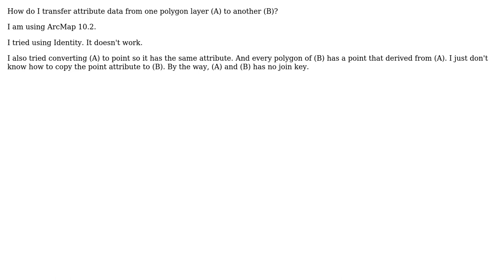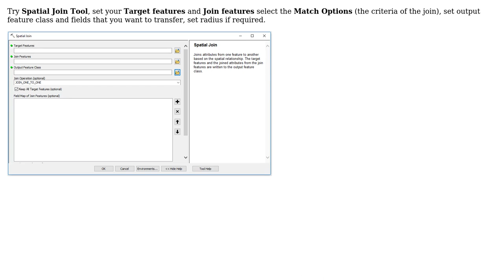GIS: Getting attribute from overlapping feature from other polygon data using ArcGIS Desktop?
With thanks & praise to God, and with thanks to the many people who have made this project possible! | Content (except music & images) licensed under CC BY-SA | Music | Images & others | With thanks to user Saad Asif user Rachel user PolyGeo and the Stack Exchange Network Trademarks are property of their respective owners. You are responsible for your own actions.